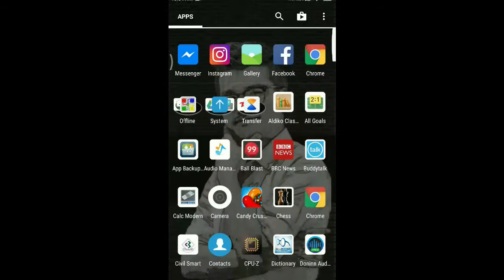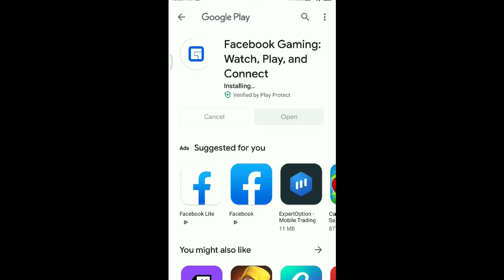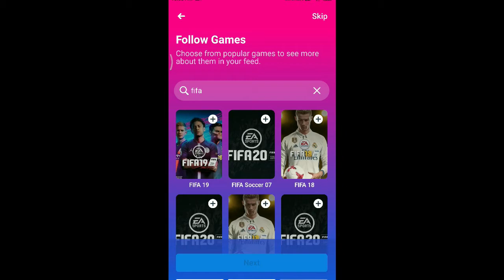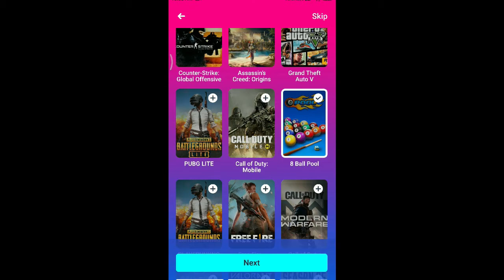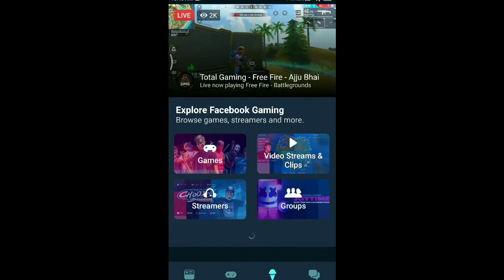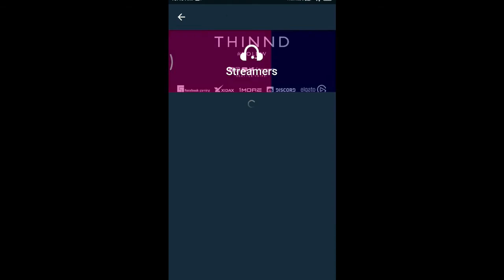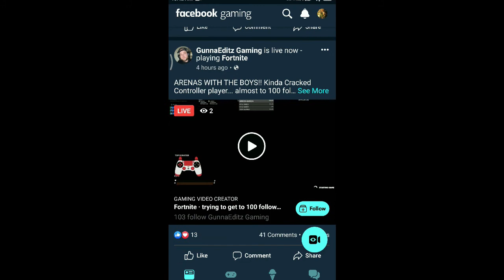How to Watch, Play, and Connect Game on Facebook | Facebook New Feature | Facebook Gaming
Facebook has introduced the Facebook Gaming mobile app on Monday. It is the most decisive move into the video game business as people seek entertainment during the pandemic.
When you first open the app, it asks you to select some of your favorite games and then suggests some streamers to follow. It has a news feed tab displaying clips, videos, and posts from gaming groups like regular Facebook; a tab for playing popular Facebook games like OMG and Nametests; a tab for watching or discovering live streams; and a tab for messages. Camera buttons sit on both the bottom right and top left of the main page for live streaming yourself playing mobile games installed on your phone.